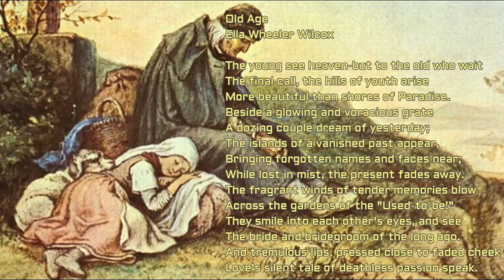Old Age a poem by Ella Wheeler Wilcox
Old Age written by Ella Wheeler Wilcox and read by Jean Aked.